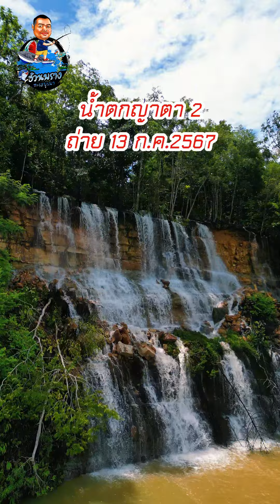น้ำตกญาตา 2 ถ่าย 13 ก.ค 2567